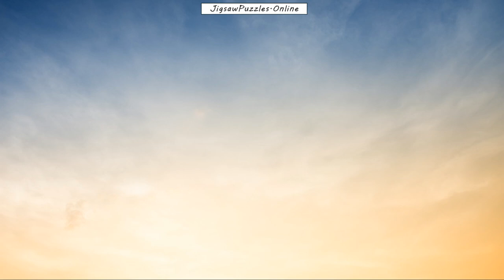Beach Jigsaw Puzzle Online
Play free full screen jigsaw puzzles.